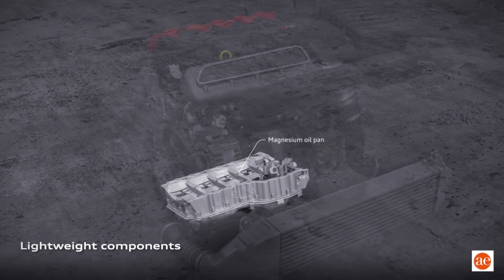Audi TT RS Engine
A look at the turbocharged five-cylinder gasoline unit that powers the latest generation TT RS